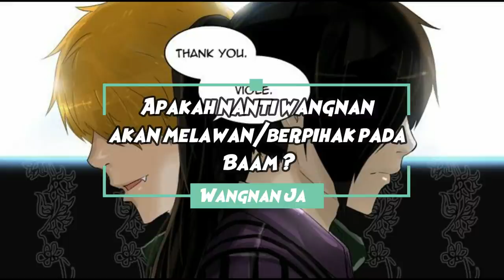Persamaan Wangnan & Zahard - Tower of God (Eng Sub)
Hallo guys... di video ini, kita akan bahas tentang Prince of The Red light district.. diakhir video, gw akan buat persamaannya dengan Zahard.

Disertai beberapa Teori dan pendapat tentang karakter yang satu ini...

Sorry jika masih ada kekurangan atau kesalahan...
Tungguin update Video selanjutnya.. ^_^
hanya di Enryu Channel